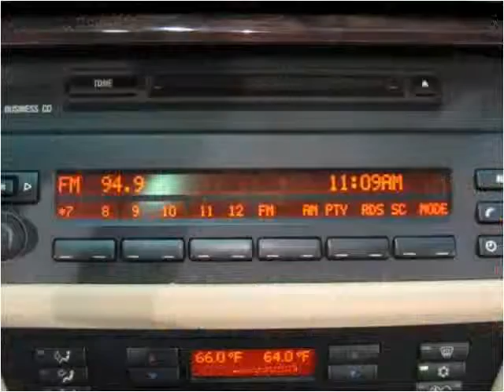2005 BMW X5 Used Cars Winchester MA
This 2005 BMW X5 is available from Bossi's Automotive Sales and Service.